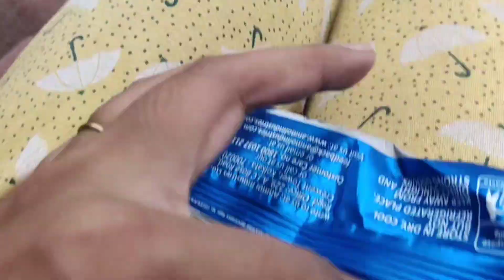Daddy k Bina Beti aur Mommy Ka First Time 😔| Beti Nani Ghar Aakar Acha So Rahi Hai| Jyoti Roy Vlogs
my life as a first time mom
my life as a new mom
day in a life of a new mom
motherhood
postpartum
postpartum update
 life with a newborn
24hrs with a newborn
day in  life with a newborn
vlogger jyoti
ranbir jyoti
ranbirjyoti
ranbir jyoti pranks
jyoti vlog
jyoti vlogs
jyoti
ranbir jyoti vlogs
jyoti vlogger
jyoti vlog
Jyoti
village vlogger
Jyoti ke vlogs
Mom vlog
mom vlogs
mom vlogs hindi
Day in the life with newborn
Day in a  life of a newborn
Baby vlogs
Mom vlog channel
Day in the life of a new parents
love marriage
love goal
lovestoryvideo
hindi
Love story vlog
couple life
life of couple
India ka couple life
couple life
life
love life vlog couple life vlog
Vlog video
couple life
love marrage
heart touching love
Cute couple